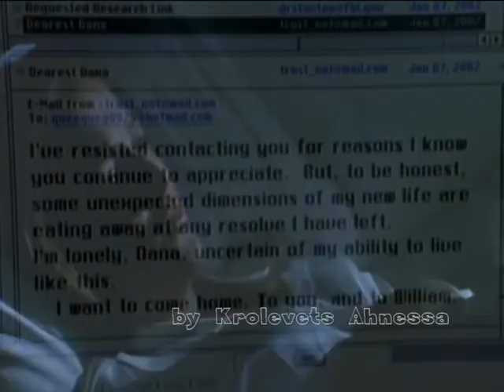THE X FILES *Un_break my heart _Scully&Mulder*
клип по мотивам сериала Секретные Материалы